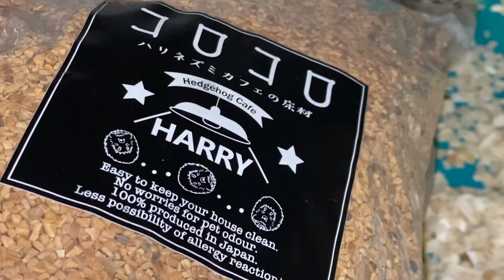ハリネズミの飼育 床材について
ハリネズミはネズミの仲間ではありません。
ハリネズミはモグラの一種です。

ハムスターとは特性とも異なります。
ハリネズミの飼い方ポイントと
飼育グッズ、特に床材、チップについて話しました。

ハリネズミ ちびのすけのハリネズミワールド。ハリネズミカフェで色々買ってきた

アメブロとInstagram中心に配信中

アスリートフード、家庭料理、家庭生活ブログ

urchin Paraechinus aethiopicus#japanesse hedgehog